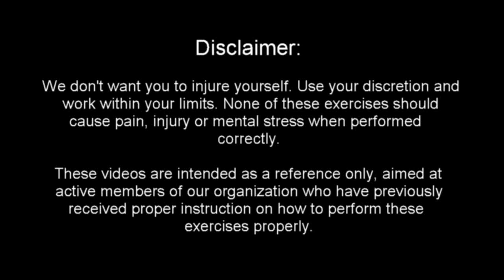4 Essential Leg Stretches: 2.side stretch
Basic leg stretches: standing, hip height, supported.